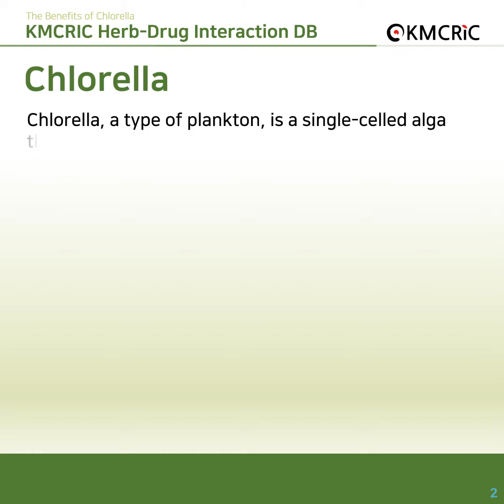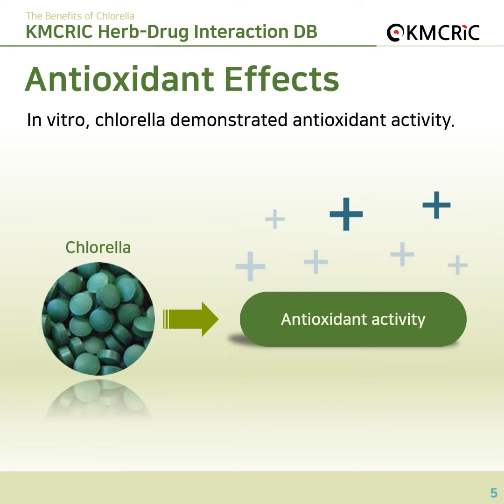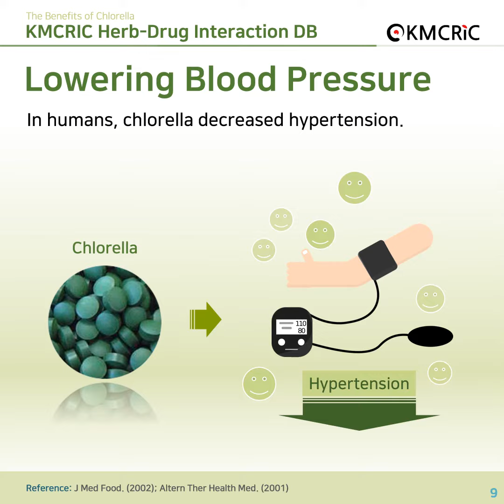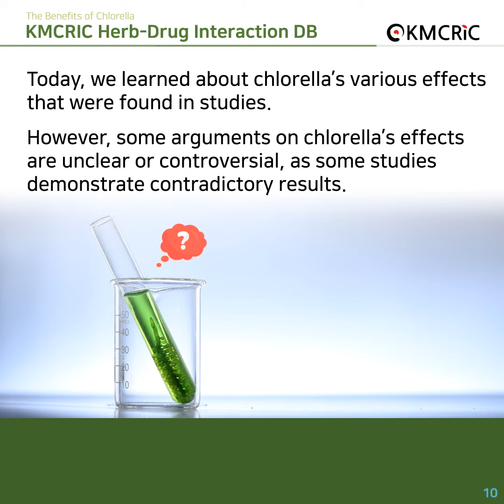[KMCRIC Herb-Drug Interaction DB] The Benefits of Chlorella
클로렐라의 다양한 효능에 대해 알아볼까요?
KMCRIC 홈페이지 약물상호작용 DB에서 더 자세한 내용을 확인하세요~!

From the Herb-Drug Interaction DB of the KMCRIC website.

클로렐라-항염증제 상호작용 / Chlorella-Anti inflammatories Interaction

클로렐라-산화방지제 상호작용 / Chlorella-Antioxidants Interaction

클로렐라-다이옥신 수치 상호작용 / Chlorella-Dioxin levels Interaction

클로렐라-혈청 지질 수치 상호작용 / Chlorella-Serum lipid levels Interaction

클로렐라-혈압강하제 상호작용 / Chlorella-Hypotensives Interaction